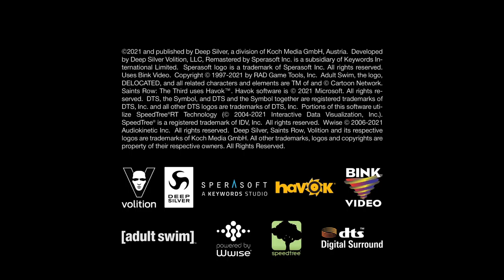Arkatech Live Play